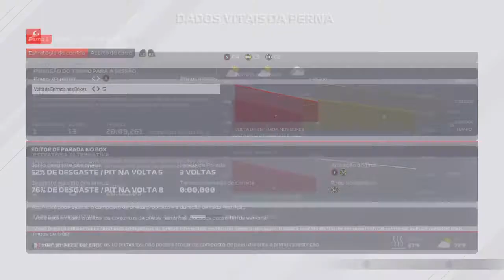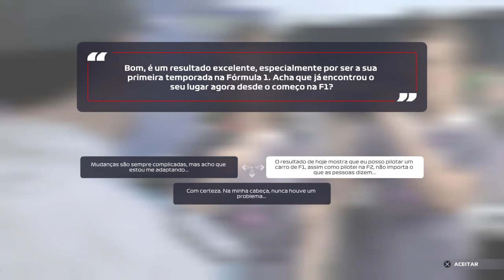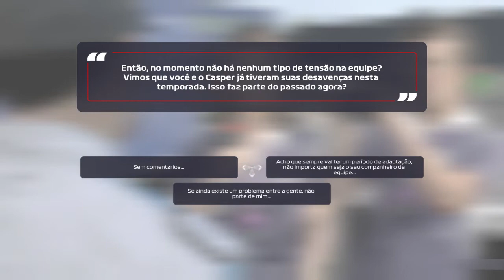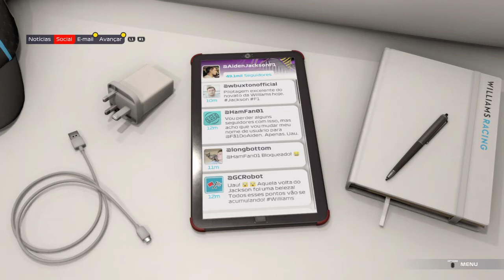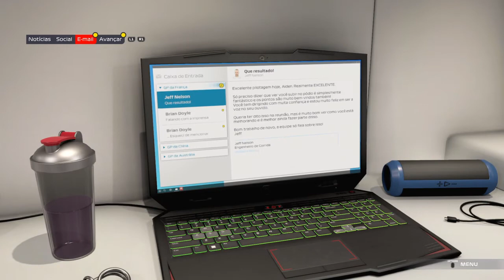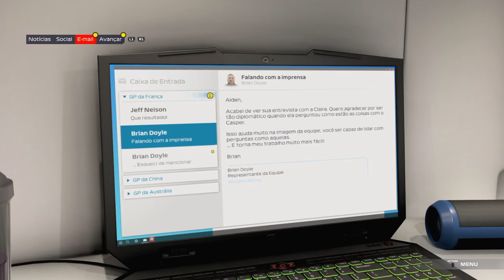F1® 2021 004 Capítulo 3 Cumprindo Mais Que O Objetivo